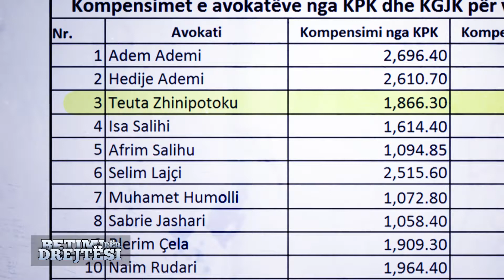Cilët nga avokatët përfaqësuan nga katër lëndë brenda një dite?